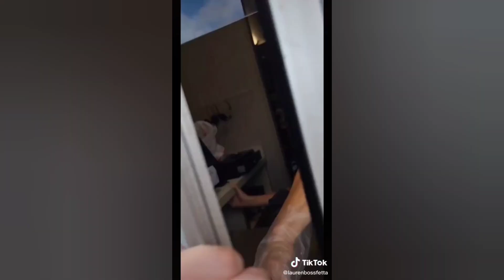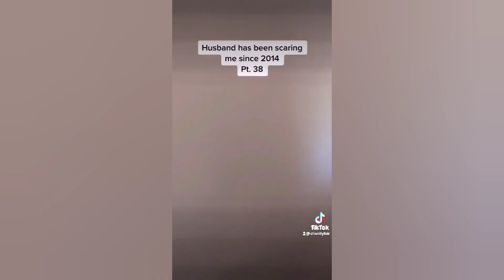SCARE CAM Funny Reactions😂#11/Impossible Not To Laugh🤣🤣//TikTok Honors/